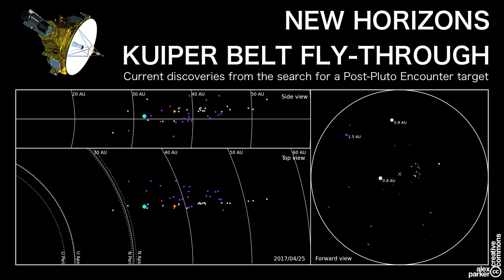New Horizons Mission: Kuiper Belt Fly-Through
Fly with the New Horizons spacecraft as it cruises by dozens of newly-discovered Kuiper Belt objects, found by our survey team (gray points) as well as by members of the public through Ice Hunters (purple points). See below for details.

Animation concept and rendering by Alex Harrison Parker, Harvard-Smithsonian Center for Astrophysics.

=== Mission to Pluto and Beyond: The search for a Kuiper Belt target ===

On July 14, 2015, NASA's New Horizons spacecraft will become the first mission to visit the distant dwarf planet Pluto and its retinue of five moons, flying by at speeds over 50 times faster than a jet airliner.

With its onboard reserve of fuel, it is capable of performing a small course correction after this Pluto encounter, with the aim of visiting another small, frozen world deep in the Kuiper Belt. At present, however, there are no known Kuiper Belt objects which New Horizons can reach with its remaining fuel.

A team of scientists from across the world are making a concerted effort to identify this prime Kuiper Belt encounter target. Using some of the worlds largest telescopes, we are searching the area of sky where such an encounter target would be today. This area of sky is extremely difficult to search for faint Kuiper Belt objects, owing to the fact that it lies in the direction of the core of our Galaxy where the number of background stars is extremely high. Our team has developed a suite of advanced algorithms for searching this data, however, and we have discovered a host of new Kuiper Belt objects which will fly near the spacecraft - though none yet fit the perfect "encounter target" criteria.

=== Animation Details ===

This animation shows the flight of the New Horizons spacecraft from 2010 to 2023 through this cloud of new Kuiper Belt objects.

The yellow triangle indicates the position of the New Horizons spacecraft. The large cyan point marks Pluto. Small gray points are new Kuiper Belt objects discovered by the automated routines in the 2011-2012 observing seasons, while purple points are new Kuiper Belt objects discovered in 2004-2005 observing season data by members of the public through the "IceHunters" citizen science effort.

The left panels show a top-down and side-on view of the spacecraft trajectory and the Kuiper Belt objects. Distance scales from the Sun are illustrated with gray lines, and the pericentric and apocentric distances of Uranus and Neptune are marked with dashed white lines.

The right panel shows the Kuiper Belt objects from the perspective of the New Horizons spacecraft, looking directly outward from the Sun. Point size scales with distance, but the sizes are not to scale (almost all of the Kuiper Belt objects so far detected will be unresolved by the instruments onboard the spacecraft). For any Kuiper Belt object which passes within 2 AU of the spacecraft, the range in AU is marked.

A "flyby" sound is generated by the distance and flyby geometry of each object. Since there is no sound in space, this sound is there purely to enhance the impression of motion through the Kuiper Belt.

The orbital motion of the Kuiper Belt objects is extrapolated from the best-fit orbit solutions to the data we have currently obtained. For many objects these orbit solutions remain relatively uncertain, so the exact flyby geometry may change as we acquire new and better data.

Two long-range flybys occur before the Pluto encounter, one late 2013 and one in early 2015.

The "cluster" of flybys that begins in June of 2018 is due to the onset of the "cold classical Kuiper Belt," a region of space densely populated by Kuiper Belt objects.
The hunt for an encounter target continues, and future versions of this animation will be updated as new Kuiper Belt objects are discovered.

=== Links ===

More information on the New Horizons mission:
pluto.jhuapl.edu/

=== Video Credits ===

Alex Harrison Parker - New Horizons Outer Solar System Science Fellow, Harvard-Smithsonian Center for Astrophysics.

The 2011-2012 New Horizons Kuiper Belt Object search team & contributors:
(alphabetical by first name)

Alan Stern, Brian Mcleod, Cesar Fuentes, Darin Ragozzine, David Borncamp, David Osip, David Tholen, David Trilling, Francesca DeMeo, Jean-Marc Petit, JJ Kavelaars, John Spencer, Larry Wasserman, Marc Buie, Matthew Holman, Rick Binzel, Scott Sheppard, Sebastian Fabbro, Stephen Gwyn, and Susan Benecchi.

The IceHunters organized by Pamela Gay, and a list of contributors to the 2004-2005 discoveries can be found